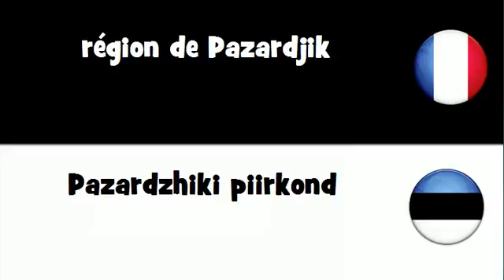VOCABULAIRE EN 20 LANGUES = région de Pazardjik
frenchwithvincent VOCABULAIRE EN 20 LANGUES = région de Pazardjik